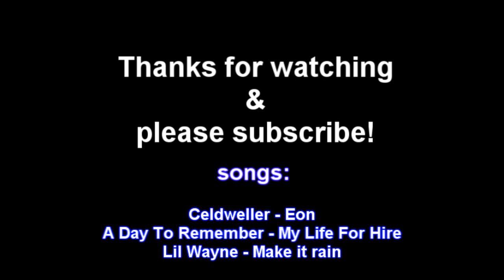Otda PVP VID 17 - Hybriding - Korasi - Turmoil - High risk - High hits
I accept all friend invites and if you want you can add a video response.

Ignore this:
1 Pure Devil, Evilsexc, Dizzy Mauler, I Shonomercy, E4t F0od Nub, Im Easy Xp, Iminsan3, Pure insan3, and Xoxofuryxoxo.
bloodhoun34 hiei the pk lexmark78 new runescape pvp
6th outlaw i meleed i ultimate strength hybrid barrage blitz burst 99 range mage krazyfaken finnald party hat phat set rich staker best runescaper runescape 100m 100B 1b 99 magic party best drop zuriels dragon claws godmode phat ii archangel i use titans fail mate ddosing ddos biggest split corp pingu range new runescape pvp get wrecked for stealing description new runescape pvp new runescape i facelift u warn3d u